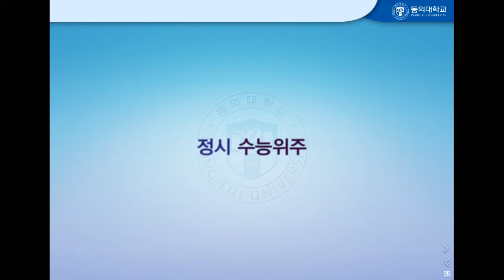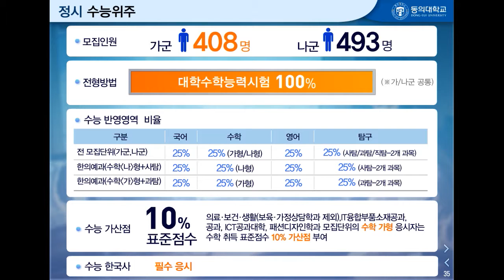[하이틴TV] 동의대학교_2017학년도 동영상입시설명회_정시안내